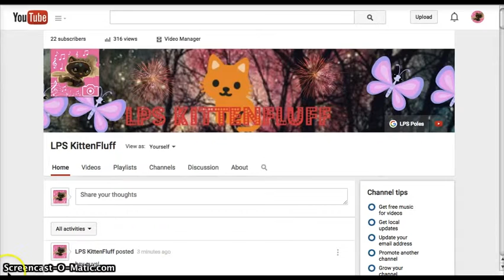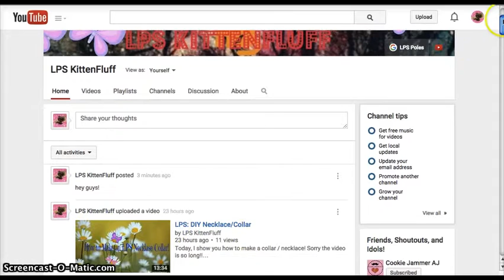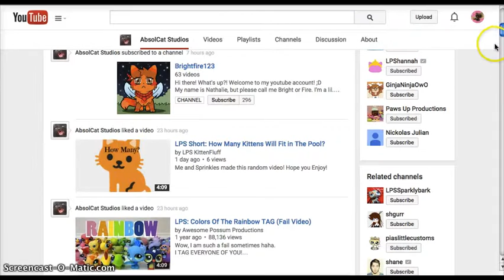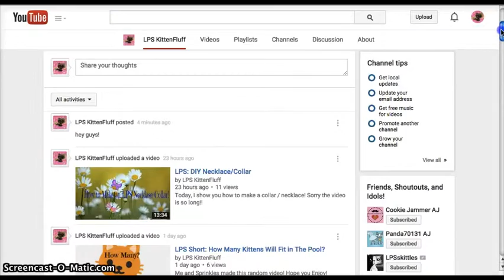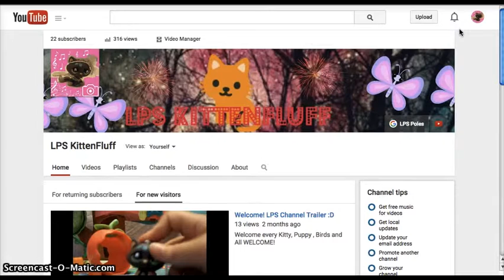How to Add a Channel Trailer!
This is for Ablsol Studios! Hope your Channel BLOOMS!